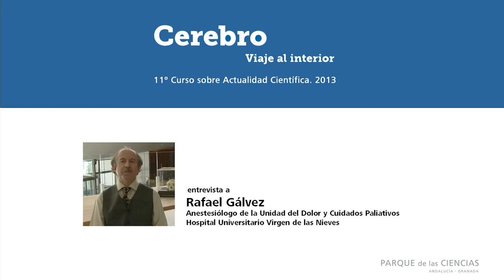S-63. ENTREVISTA: Rafael Gálvez, Unidad de Dolor del Hospital Virgen de las Nieves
Entrevista: Rafael Gálvez explica cómo las emociones pueden regular el dolor, entre otros aspectos. Participó en el XI Curso de Actualidad Científica 'Cerebro. Viaje al interior' que se organizó en el marco de la exposición 'Cerebro. Viaje al interior'. Fecha: Febrero 2013. Duración: 2.45 minutos.